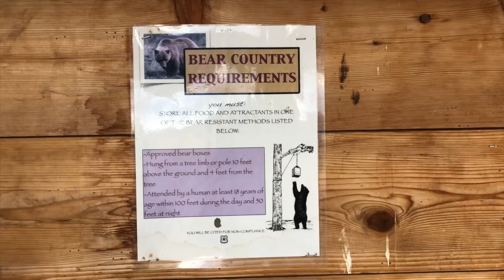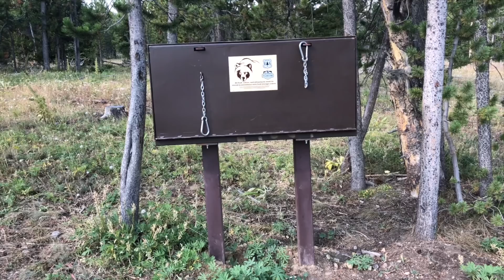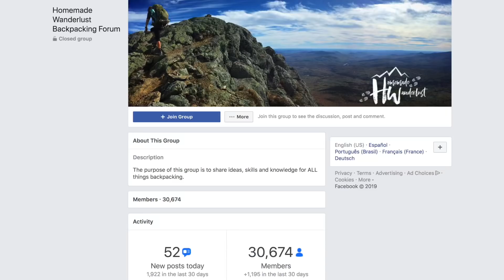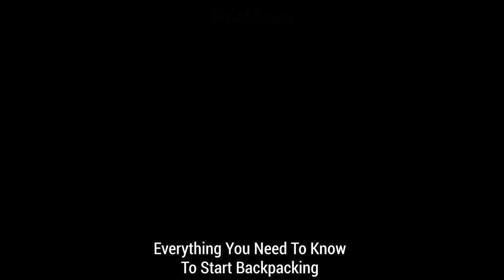How to Plan Your Backpacking Trip From Start To Finish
00:55 Research Location
02:27 Weather (Time of Year)
            03:23 Sleeping Bag
04:17 Permits
04:53 Food Storage
05:33 Logistics
           05:46 How Many Days To Plan For
           07:53 How Much Food
           09:32 How Much Water
           10:49 Access Points
           11:42 How To Get To The Trail Head, and How To Get Back